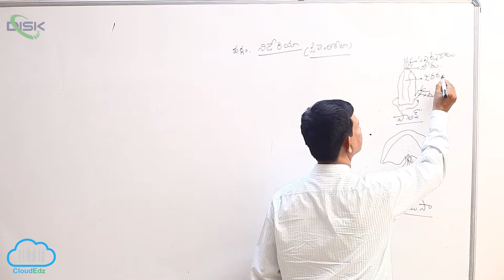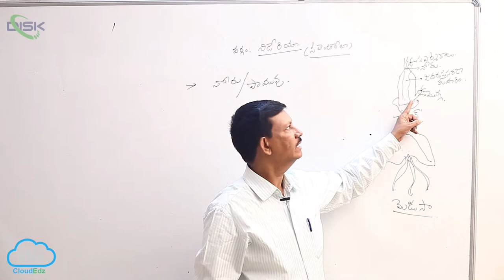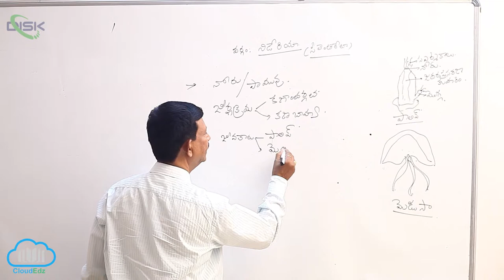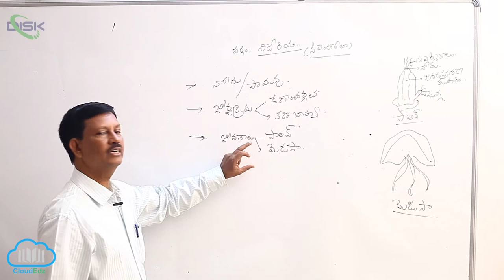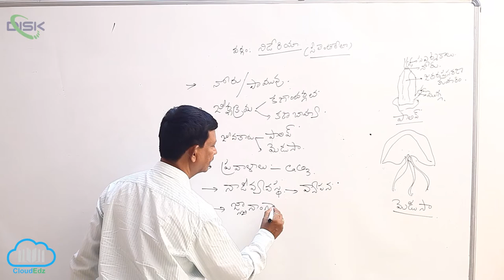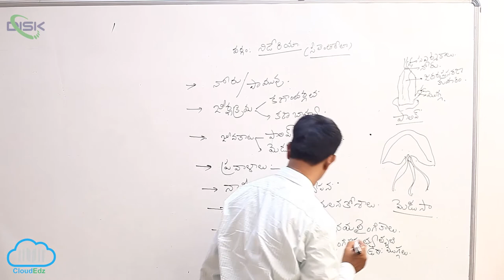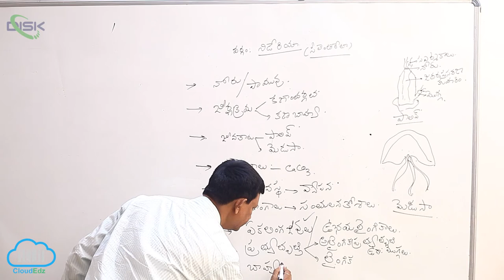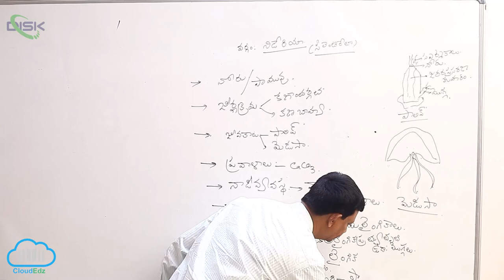వర్గం - నిడేరియ (సీలెంటిరేటా) || నిడేరియా సాధారణ లక్షణాలు 1 || Disk Telangana